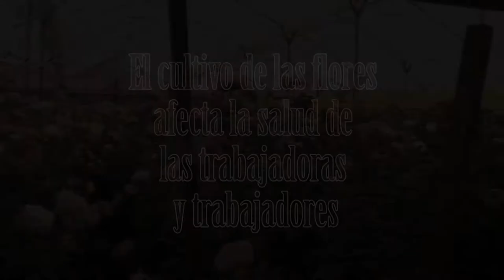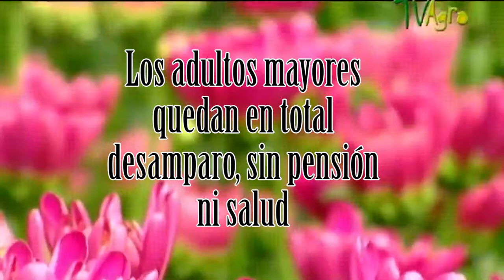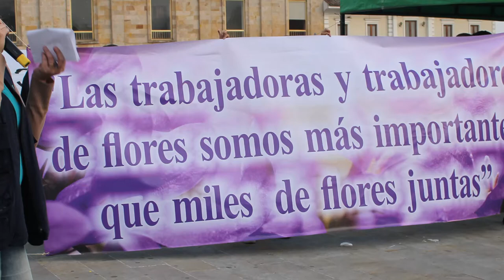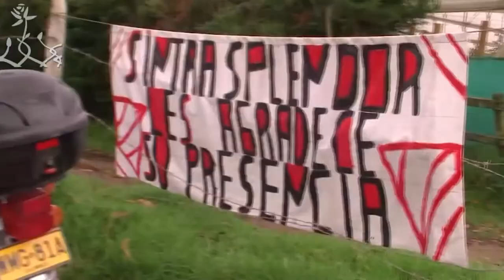No todo es color de rosa, realidad de las/os trabajadoras/es de las flores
En la Sabana de Bogotá, un recorrido desde la belleza de las flores, su sutil delicadeza en contraposición con el esfuerzo y el deterioro de la salud y la vida de los/as trabajadores/as, así como sus condiciones laborales.